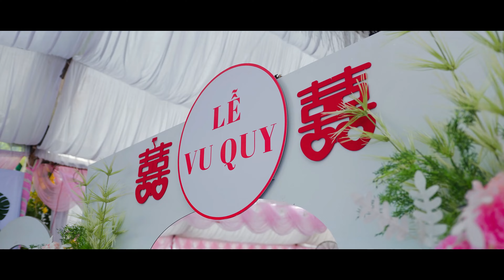Psc Mỹ Duyên + Tiến Dũng II Video 4k II Film NPDat II Wedding Films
Film NPDat
Phóng Sự Cưới - Sự Kiện